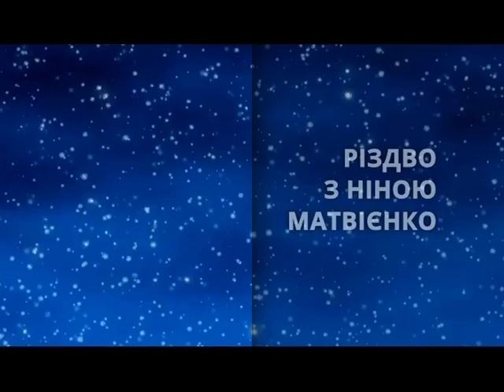Різдво з Ніною Матвієнко (LIVE) 2017р.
В концерті беруть участь :
Ніна Матвієнко та Національний ансамбль солістів "Київська камерата"
Наталія Бучинська
Тоня Матвієнко
Діма Андрієць
Анна Кіндзерська та гурт "Квант"
Ніколо Петраш та Роксолана
Поль Манондіз